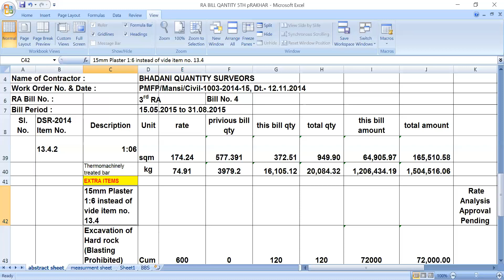BHADANIS Billing Engineering Level 2 Video Live Training with Vineet Tripathi EXTRA ITEM PART 3